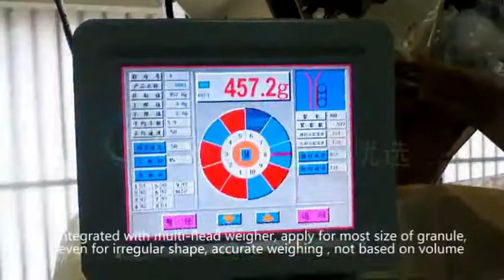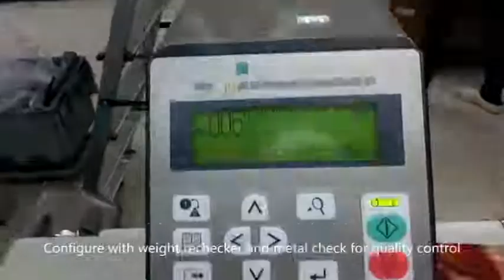VFFS cashew nut walnut pecans weighing and packaging film form fill seal machine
The whole line: Z type elevator+weighing and packaging machine+conveyor+metal detection+turning and collecting table